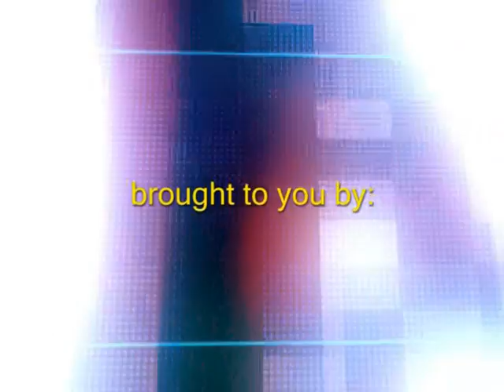Mohd Hadi: Women's right. Is there such a thing? (29 May 2010)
NST Speakers Corner: Like this speaker? Vote now for your favourite speakers.
NST U-Phoria